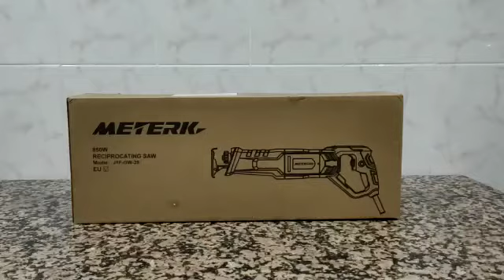Review: Merterk Sierra Sable para Madera y Metal 850W 2800SPM